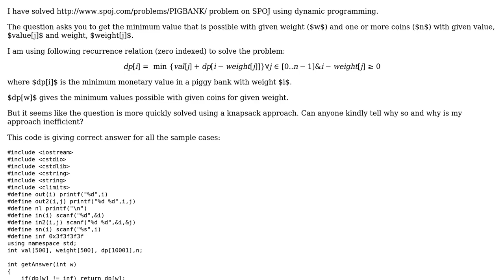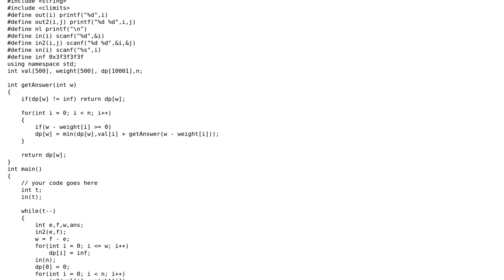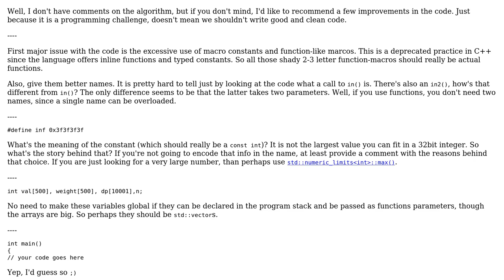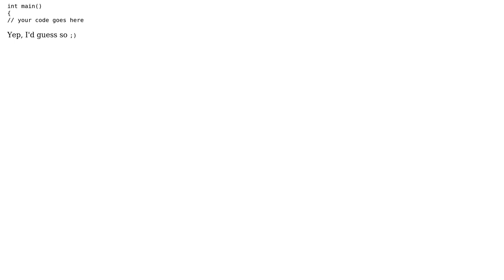Code Review: Calculate possible balances in piggy-bank by weight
With thanks & praise to God, and with thanks to the many people who have made this project possible! | Content (except music & images) licensed under CC BY-SA | Music | Images & others | With thanks to user Hasil Sharma user glampert user 200_success and the Stack Exchange Network Trademarks are property of their respective owners. You are responsible for your own actions.